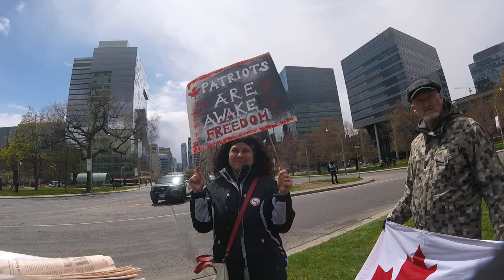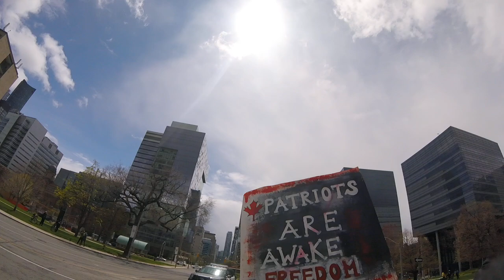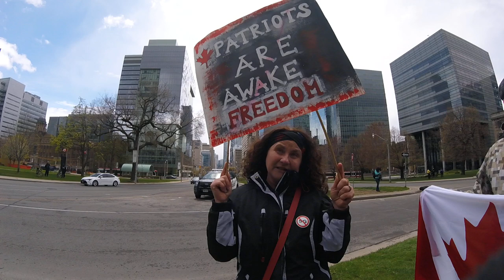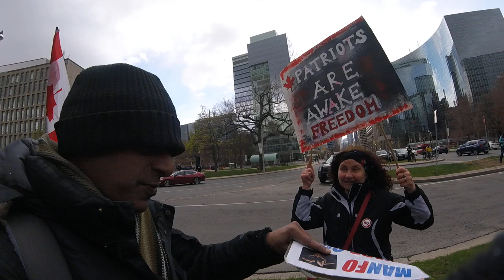RAW VIDEO: Friendly Toronto Anti-Lockdown Protest - May 9, 2020 - 500 Strong! - Free To Use - 2/13